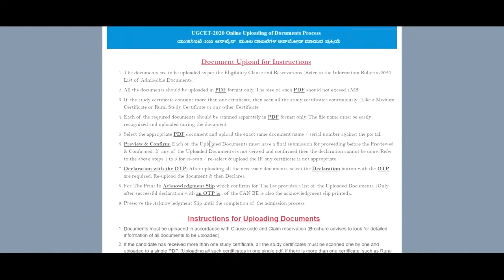KEA UG CET 2020 latest news | kcet architecture 2020 latest update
Hello Everyone architecture 2020 latest news